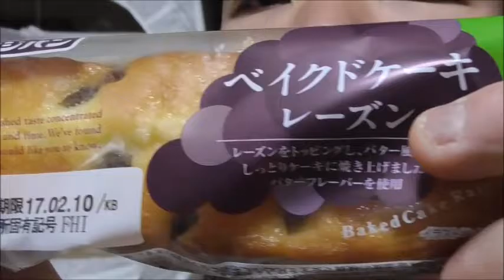○○＝××では無い？ フジパン ベイクドケーキレーズンを食べてみた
フジパン　ベイクドケーキレーズンを食べてみました。
ベイクド＝あの食感ではないんですね～